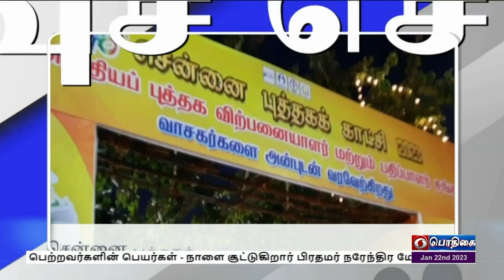பொதிகை பிற்பகல் 2.00 மணி விரைவுச் செய்திகள் [22.01.2022]PodhigaiTamilNews